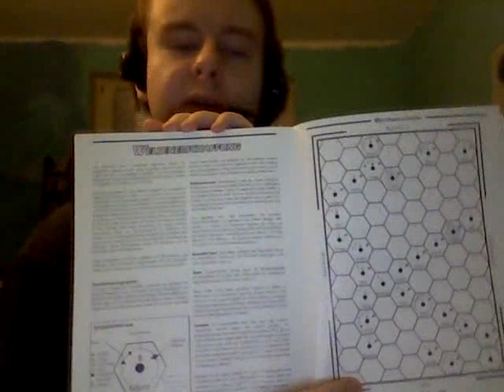Mongoose Traveller - Video 3 - GMing tools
In this Video i continue my review of the Traveller Core Rulebook by  Mongoose Publishing. I focus on the world generation systems and the systems to generate adventures.